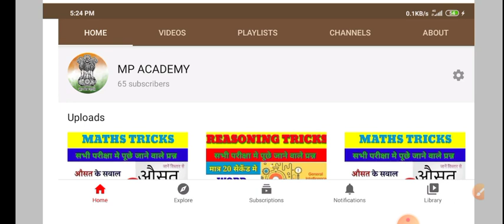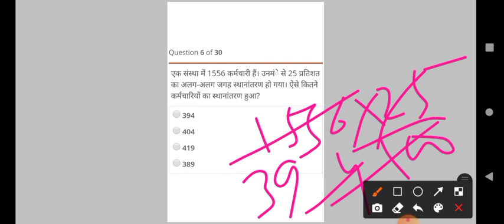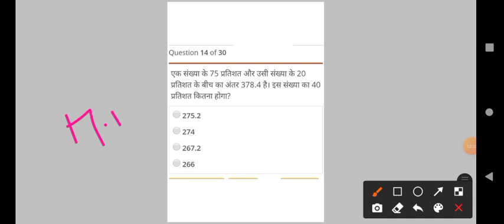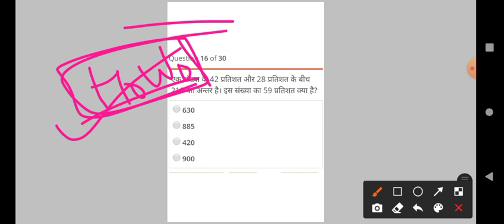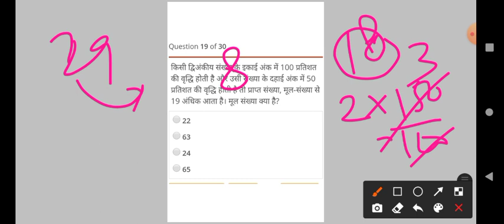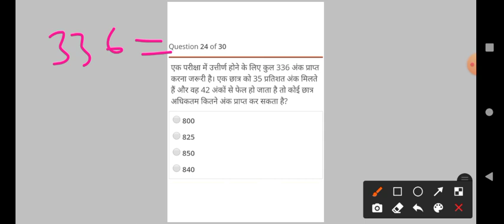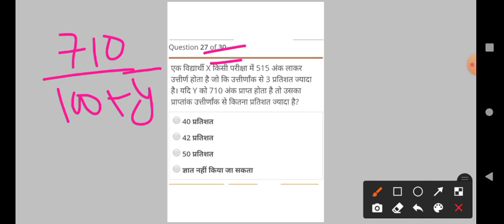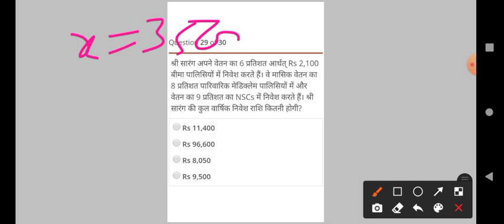percentage questions for practice for ssccgl,ssc,mppsc,MP police, patwari,bank,sbi,vyapam,railway,ib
ab selection lena hoga aasan kyuki ham. lekar aaye hain top 5000 gk/gs fact from all subjects ( merged) apni taiyari ko aankein aur revision karein mp academy ke sath
jai hind